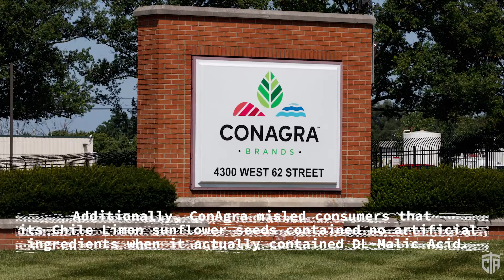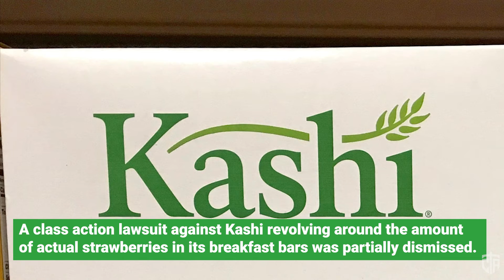Consumers take bite out of food manufacturers in September class actions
Stay informed and share the love!